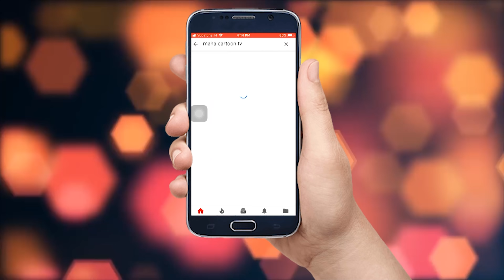ਚਲਾਕ ਕੁੱਕੜ | Cartoon in Punjabi | Panchatantra Moral Stories for Kids | Maha Cartoon TV Punjabi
Watch Short and motivational Panchatantra Story named "A Cunning Rooster Cock" Cartoons for Kids. In which a smart rooster make fool of a Fox. Punjabi cartoon is very famous in children's which give very good moral, these animated stories (Kahani) are very popular amongst the children because it is very simple, meaningful interesting, inspirational with funny characters' which are latest and best in the class, these stories contains amazing, cute small and big popular animals. Panchatantra stories are very simple, rochak, old and entertaining which you can watch for free on YouTube Maha Cartoon TV PUNJABI, It’s very easy, best and real examples to teach your children thru cartooning in Hindi and Urdu Language. You can say its bedtime nursery stories with morality.